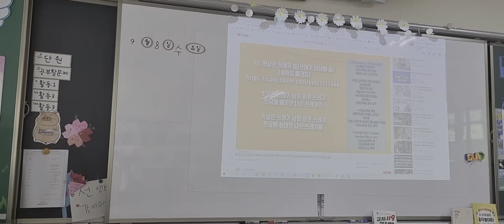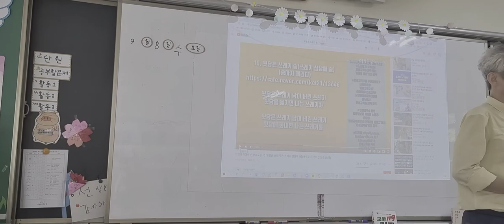노래를 통한 인성교육 뒷담은 쓰레기 송